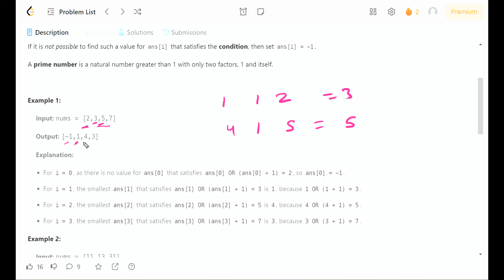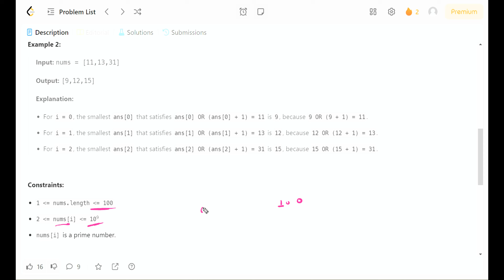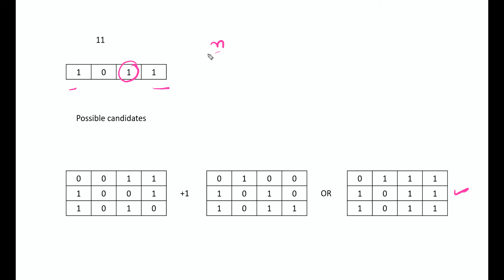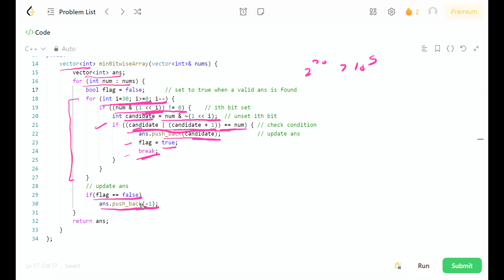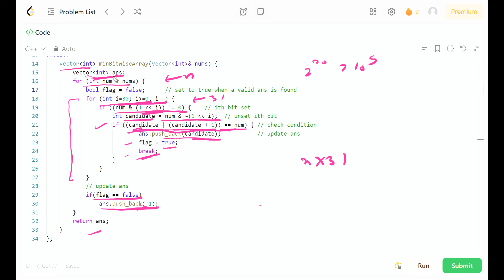Construct the Minimum Bitwise Array | I & II | Bit Manipulation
3314. Construct the Minimum Bitwise Array I

3315. Construct the Minimum Bitwise Array II